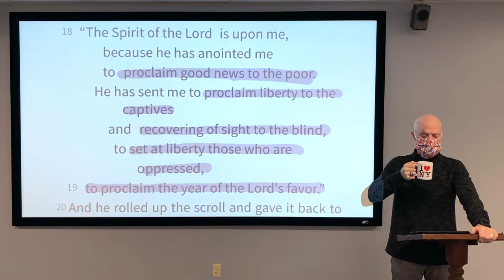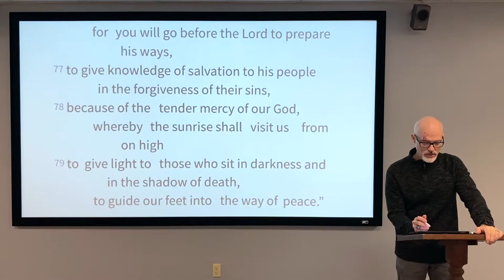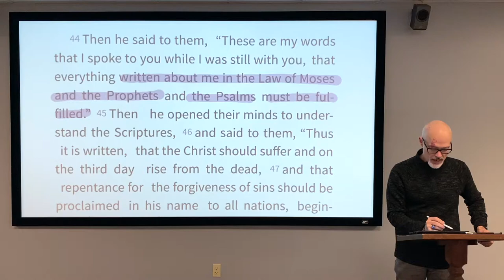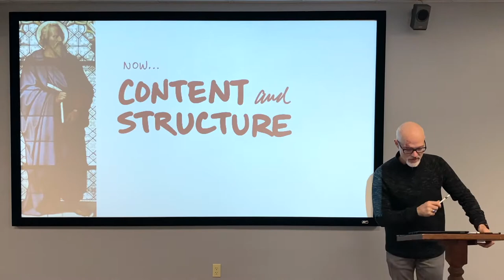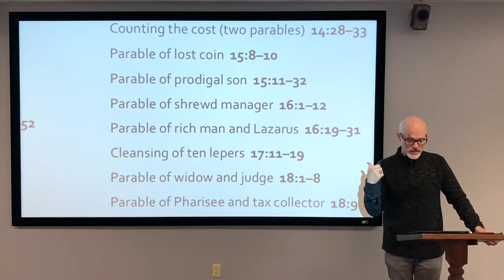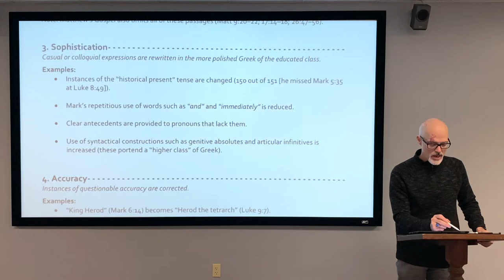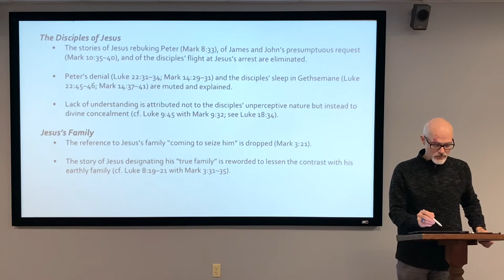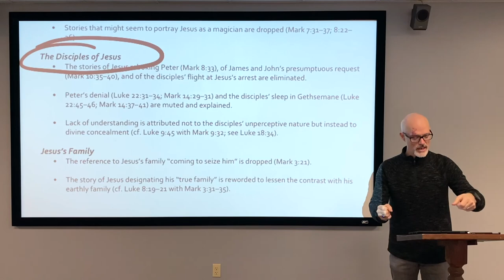Intro to the Gospels CLASS 30 | LUKE 6 | Tyler Young | Wed., April 15, 2020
Introduction to the Gospels CLASS 30
LUKE part 6
Tyler Young

To view our discussion of the Synoptic Problem, go to videos for Class 5, Class 6, Class 7, and Class 8.